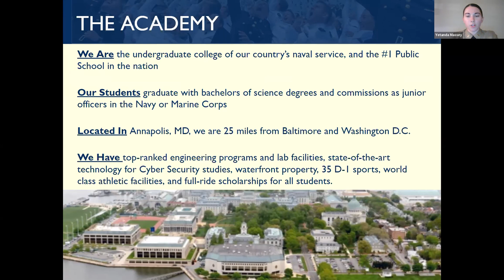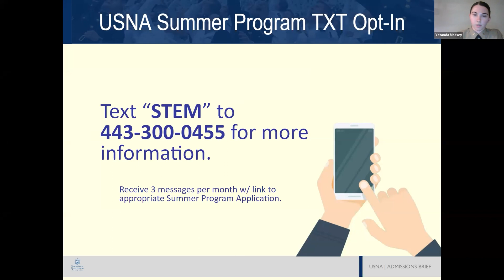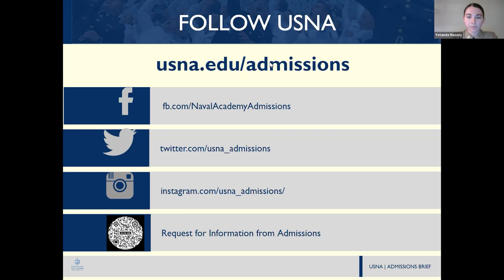US Naval Academy Summer STEM: TeenLife LIVE Summer Opportunities Fair 12/15/2022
In this clip from the TeenLife LIVE Summer Opportunities Fair, you can learn all about the opportunities available to you with The US Naval Academy Summer STEM programs